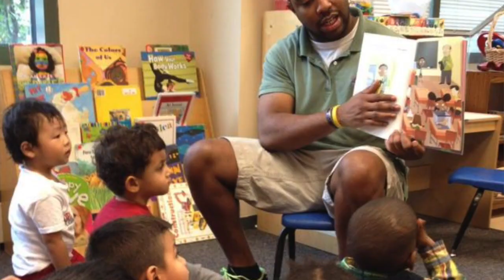Laura Weinman's Love for Nonprofit Consulting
To find a career that you love day in and day out is a gift. Laura Weinman has had the good fortune to be in a profession that fulfills and challenges her. Hear what energizes Laura and drives her in her work with nonprofits.